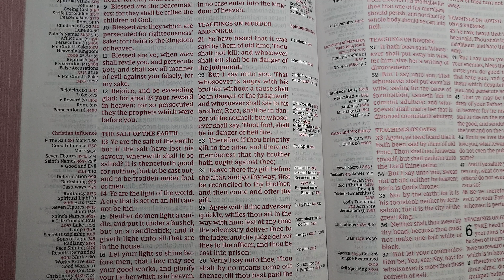the law given on the other mount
Have you ever heard some religious person put this burden on you, or was deluded into thinking that they fulfill this their self:

"Thou shalt love the Lord thy God with all thy heart, and with all thy soul, and with all thy mind"

That isn't something that any of us can live up to my friend, that demand represents the full strength of the law.
The purpose of such an impossible demand (as well as the 10 commandments) is to stop us in our tracks who think that we keep the law, and drive us in desperation to apprehend and rest in the free Grace of God by the faith of Christ.

Read and understand the following Scripture, it explains this issue perfectly:

Matthew 22.34-40
34 "But when the Pharisees had heard that he had put the Sadducees to silence, they were gathered together.
35 Then one of them, which was a lawyer, asked him a question, tempting him, and saying,
36 Master, which is the great commandment in the law?
37 Jesus said unto him, Thou shalt love the Lord thy God with all thy heart, and with all thy soul, and with all thy mind.
38 This is the first and great commandment.
39 And the second is like unto it, Thou shalt love thy neighbour as thyself.
40 On these two commandments hang all the law and the prophets."

Galatians 3.9-12
9 So then they which be of faith are blessed with faithful Abraham.
10 For as many as are of the works of the law are under the curse: for it is written, Cursed is every one that continueth not in all things which are written in the book of the law to do them.
11 But that no man is justified by the law in the sight of God, it is evident: for, The just shall live by faith.
12 And the law is not of faith: but, The man that doeth them shall live in them."

Galatians 3.24-25
24 "Wherefore the law was our schoolmaster to bring us unto Christ, that we might be justified by faith.
25 But after that faith is come, we are no longer under a schoolmaster."

John 1:17
“For the law was given by Moses, but grace and truth came by Jesus Christ.”

Matthew 5
20 "For I say unto you, That except your righteousness shall exceed the righteousness of the scribes and Pharisees, ye shall in no case enter into the kingdom of heaven.

21 Ye have heard that it was said by them of old time, Thou shalt not kill; and whosoever shall kill shall be in danger of the judgment:

22 But I say unto you, That whosoever is angry with his brother without a cause shall be in danger of the judgment: and whosoever shall say to his brother, Raca, shall be in danger of the council: but whosoever shall say, Thou fool, shall be in danger of hell fire.

23 Therefore if thou bring thy gift to the altar, and there rememberest that thy brother hath ought against thee;

24 Leave there thy gift before the altar, and go thy way; first be reconciled to thy brother, and then come and offer thy gift."

28 "But I say unto you, That whosoever looketh on a woman to lust after her hath committed adultery with her already in his heart.

29 And if thy right eye offend thee, pluck it out, and cast it from thee: for it is profitable for thee that one of thy members should perish, and not that thy whole body should be cast into hell.

30 And if thy right hand offend thee, cut it off, and cast it from thee: for it is profitable for thee that one of thy members should perish, and not that thy whole body should be cast into hell."

Matthew 5.42
"Give to him that asketh thee, and from him that would borrow of thee turn not thou away."

Matthew 5:48

Hebrews 10.14
"For by one offering he hath perfected for ever them that are sanctified."

Galatians 3.1-3
1 "O foolish Galatians, who hath bewitched you, that ye should not obey the truth, before whose eyes Jesus Christ hath been evidently set forth, crucified among you?

2 This only would I learn of you, Received ye the Spirit by the works of the law, or by the hearing of faith?

3 Are ye so foolish? having begun in the Spirit, are ye now made perfect by the flesh?"